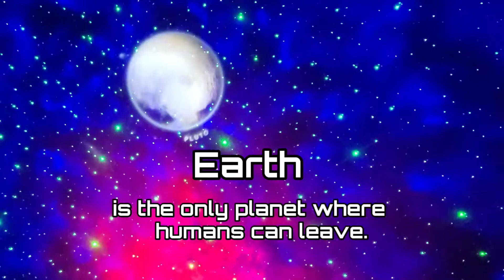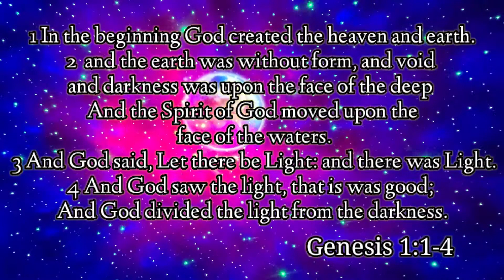The Beautiful Planets of the Solar System | Planets Facts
Planets projector and Aurora Stary Sky Projector is a gift of my Aunt.
This Projector are so awesome and i love it.

There are more planets than stars in our galaxy. The current count orbiting our star: eight.

The inner, rocky planets are Mercury, Venus, Earth and Mars. NASA's newest rover - Perseverance - Landed on Mars on Feb 18, 2021. The outer planets are gas giants Jupiter and Saturn and ice giants Uranus and Neptune. Beyond Neptune, a newer class of smaller worlds called dwart planets reign, including longtime favorite Pluto. Thousands more planets have been discovered beyond our solar system. Scientists call them exoplanets ( exo means "from outside.") From: NASA